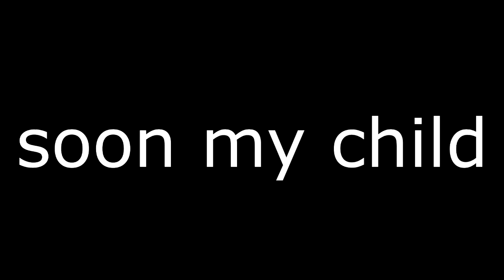soon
soon amber con soon.